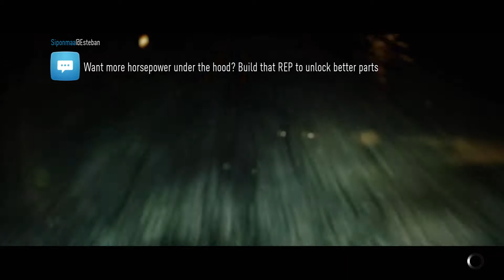NEED FOR SPEED 2016 - AMD Ryzen 5 2600 RX 580 8Gb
Recorded via Mirillis Action!

PC Specs:
~ CPU: AMD RYZEN 5 2600 @4Ghz
~ GPU: Gigabyte RX 580 GAMING 8GB GDDR5
~ RAM: Kingston HyperX PREDATOR 16Gb DDR4 3200Mhz
~ SSD: Kingston A400 120GB Sata3 6GB/s
~ HDD: Western Digital Blue 2TB 64mb 7200rmp Sata3 6GB/s
~ PSU: CoolerMaster MasterWatt Elite 500W 80+ Bronze